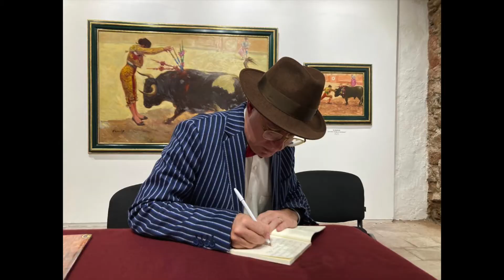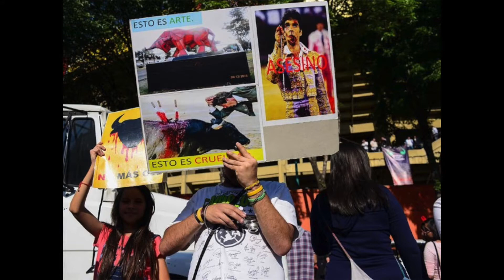Toros y cultura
Debemos defender la tauromaquia, también, en la plaza de la opinión pública. En este video-ensayo comento sobre mi participación en tres eventos que demostraron el estrecho vínculo de los toros con otras bellas artes y el carácter popular del espectáculo taurino: Zacatecas, Pachuca y en el Zócalo de la CDMX.